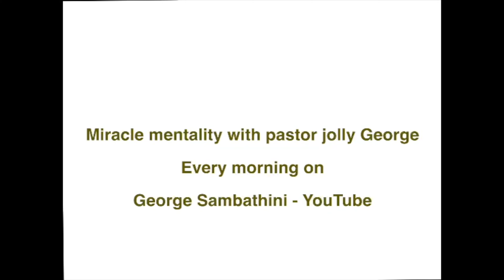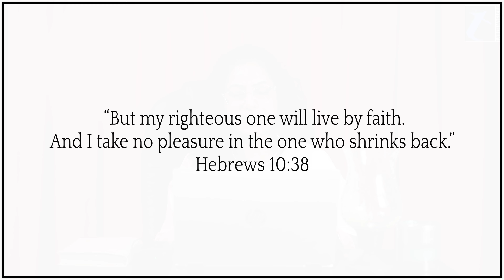Make Faith A Lifestyle - Miracle Mentality | 01 Feb | Morning Devotion | Ps. Jolly George